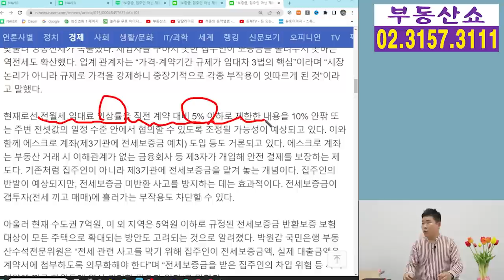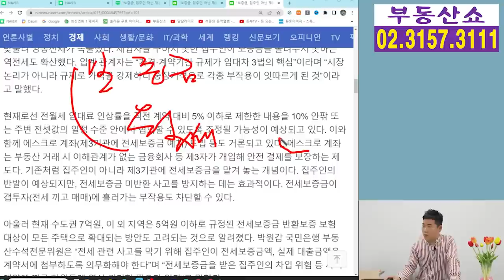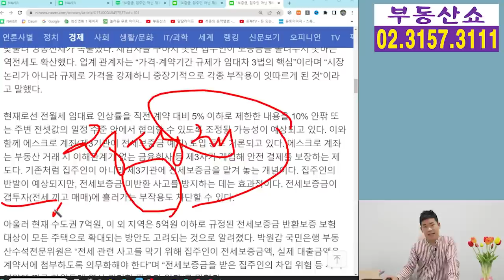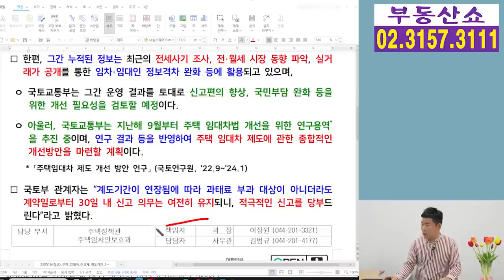전세보증금을 집주인이 아닌 제3기관이 가지고 있는다 ? 전세제도 없어지겠네!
전세계약을 체결했는데
전세보증금을 집주인이 아닌
제3기관에서 가지고 있는다 ?
전세제도 자체가 없어질지도 모를
국토부의 전세제도 개편 예상안 알아보겠습니다.